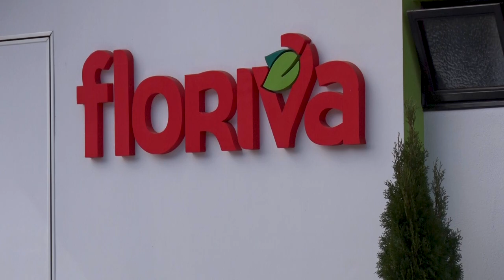U kojoj meri LOŠ SADNI MATERIJAL kvari planove domaćih malinara?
Šta je veći problem malinarske proizvodnje u Srbiji – tržišne prilike ili rod koji postižu zasadi?
Sagovornik: Zoran Radovanović – „Flores“,  Ivanjica
Facebook: Farma emisija o poljoprivredi